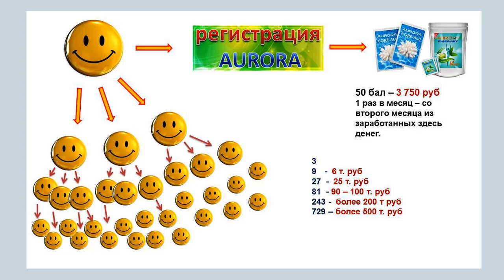Как заработать в интернете легально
Ещё никогда раньше заработок в сети интернет не был таким простым.
Сегодня вы можете зарабатывать легально, легко и много, делая простые действия.
Сайт компании
Мои контакты
Мой skype:  papa-kolya33